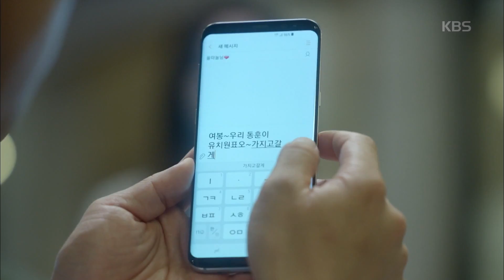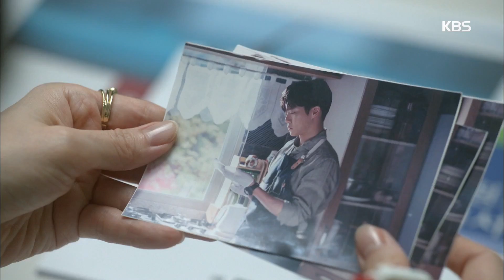당신의 하우스 헬퍼 - 인턴 보나, 팀장님 점수 따기 힘들다.. 사라진 번호표를 찾아서.20180712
인턴 보나, 팀장님 점수 따기 힘들다.. 사라진 번호표를 찾아서